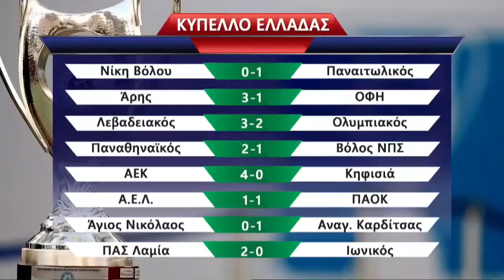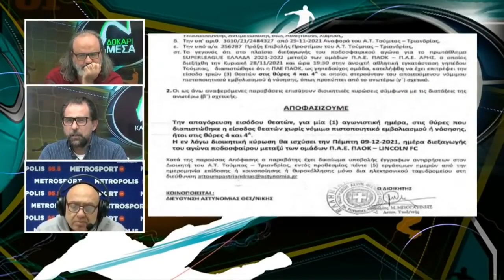Δοκάρι και Μέσα με Ραπτόπουλο-Καρατζαφέρη-Αβραμίδη (03/12/2021) | Raptopoulos